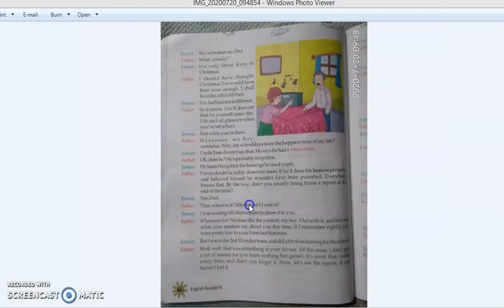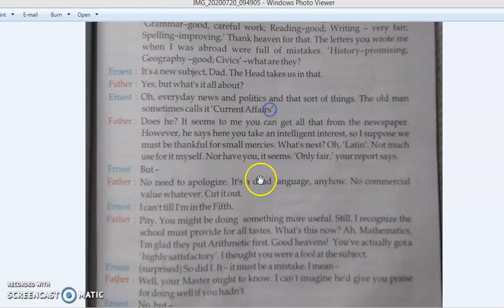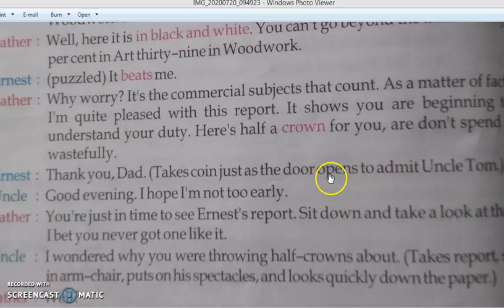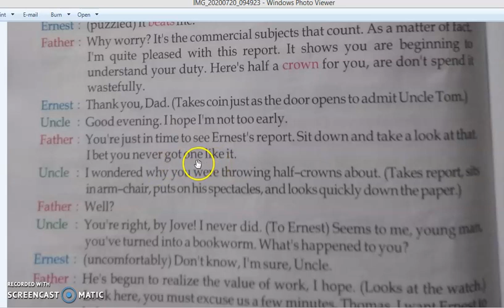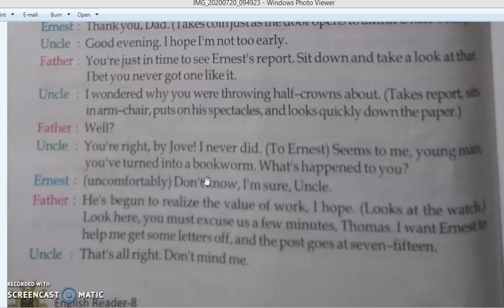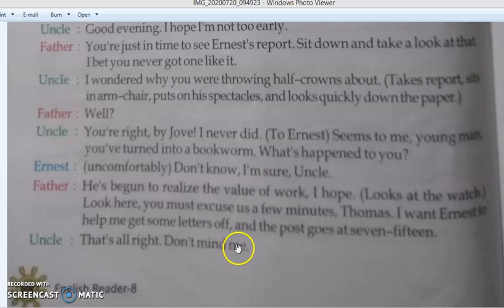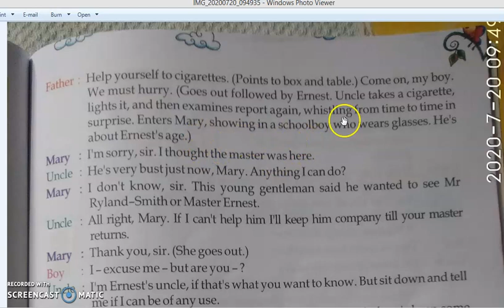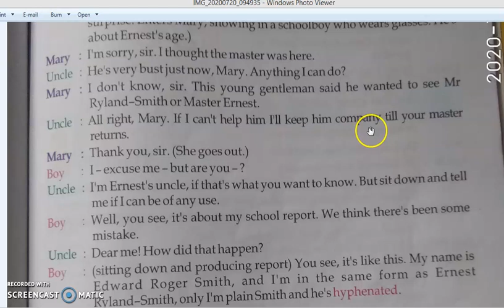The Pocket Money (Part - 6)